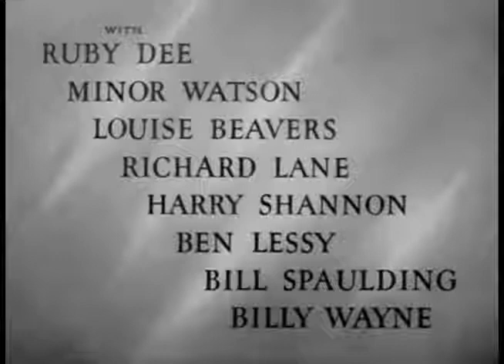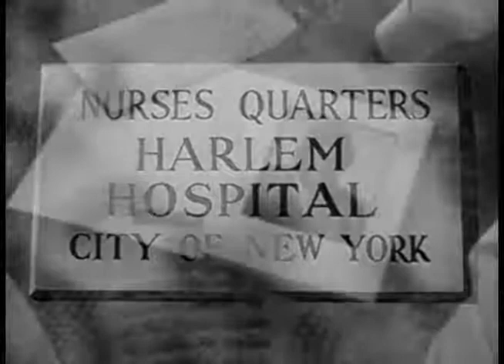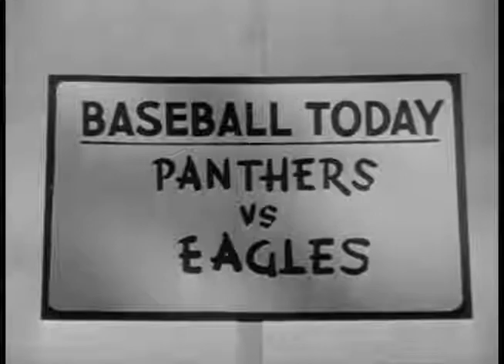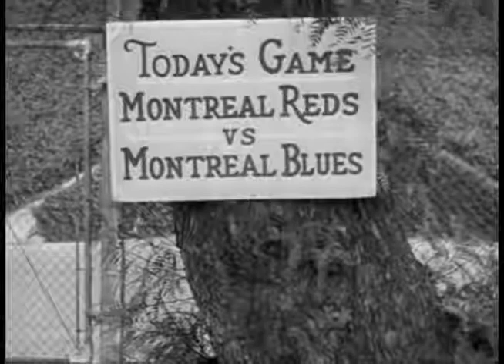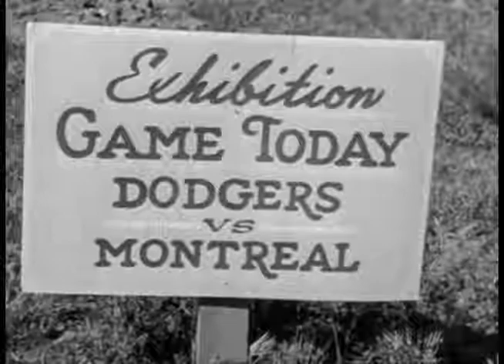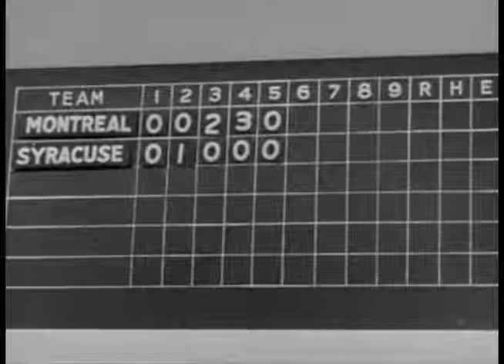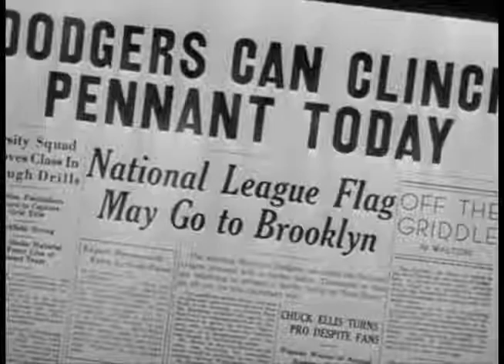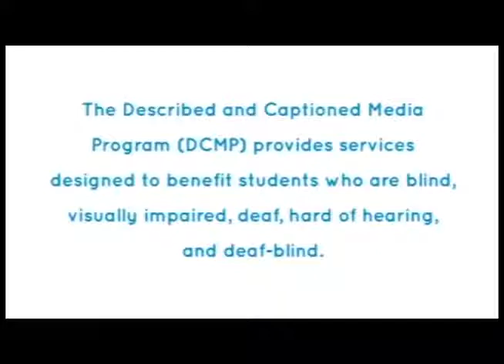The Jackie Robinson Story (1950)[BY][AR][IM]_PASS